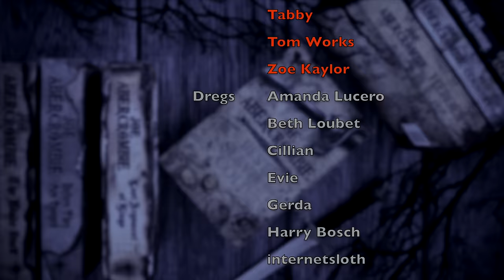Quarter 1 Reading Wrap Up | January-March 2024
The Wolf
Ella Enchanted

Once Upon a Broken Heart
City of Last Chances
Dragonbone Chair
Shakespeare Was a Woman
House Across the Lake
Hawthorne Legacy
Happy Place
Caliban's War
Fourth Wing
Paris Apartment
Tombs of Atuan
Lock Every Door
Good Girl's Guide to Murder
Le Morte d'Arthur
By Force Alone
Station Eleven

WISH LIST

KAZ WISHLIST

BOOKISH MUGS!
LLIBRARY15